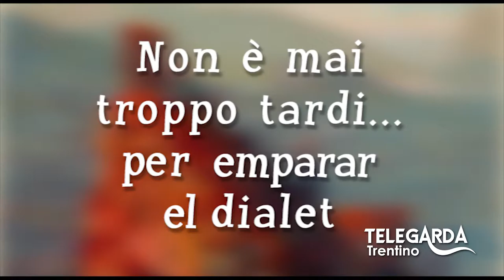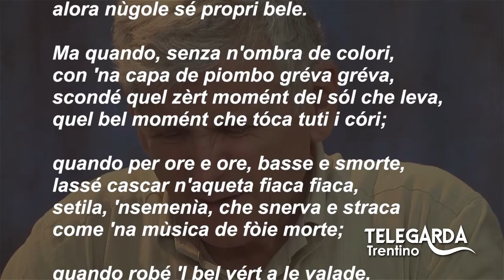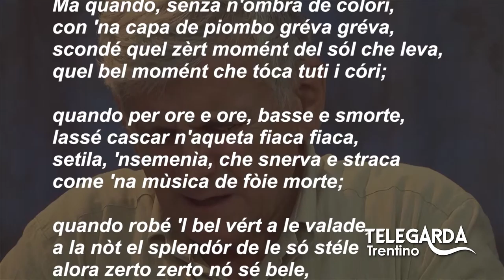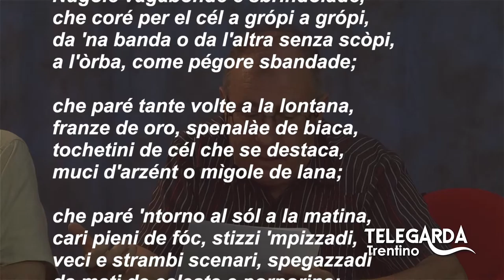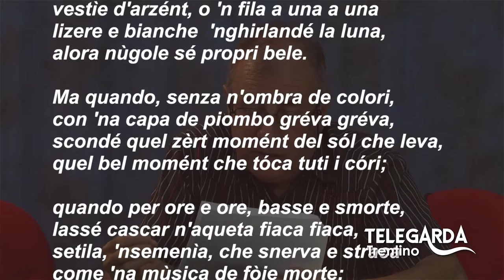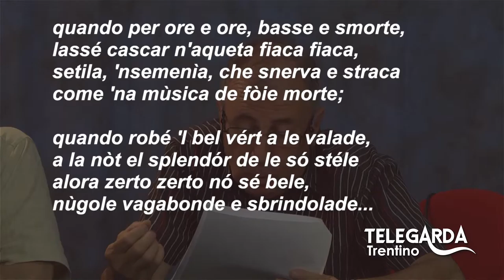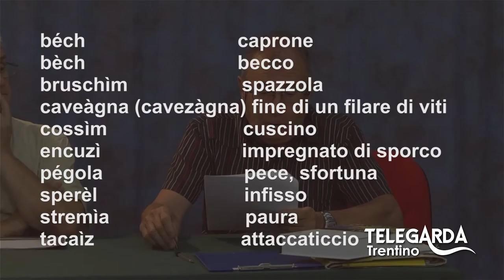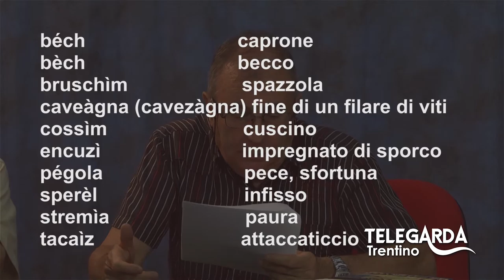Lezioni di dialetto Trentino - Puntata #39